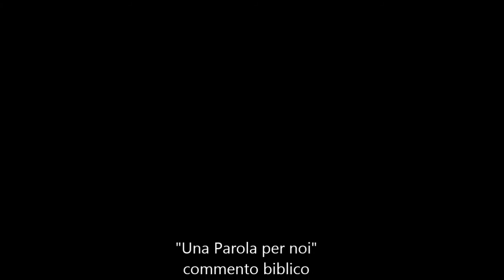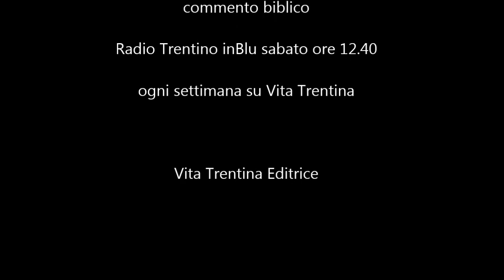Una Parola per noi - domenica 17 maggio 2015 (Ascensione del Signore - Anno B)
Con noi sempre, ma per via…
L’idea dell’Ascensione come di Gesù Cristo che abbandona questo mondo è tutta da scartare. Ha aperto la via del cielo invece: ci ha mostrato così che il senso della nostra vita non è vivere su questa terra per poi marcire in un cimitero. Se davvero siamo figli di Dio, noi siamo fatti per il cielo.

I lettura: Atti 1,1-11;
II lettura: Ef 4,1-13;
Vangelo: Mc 16,15-20